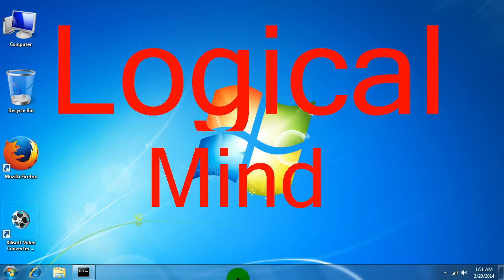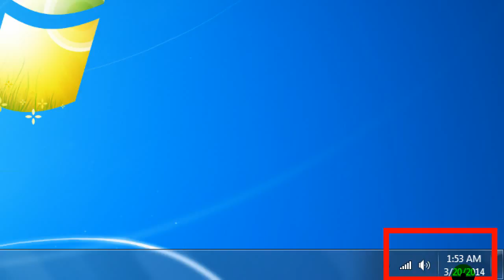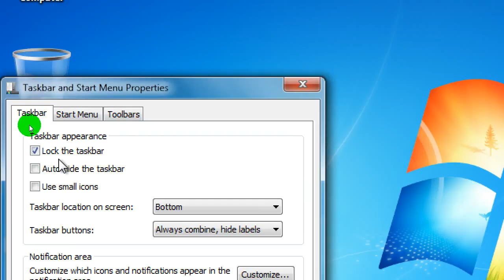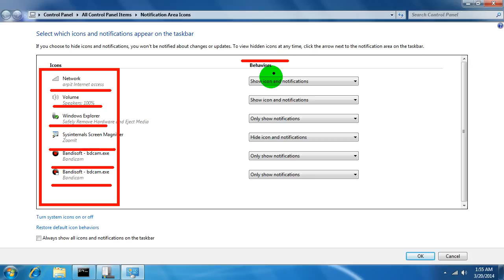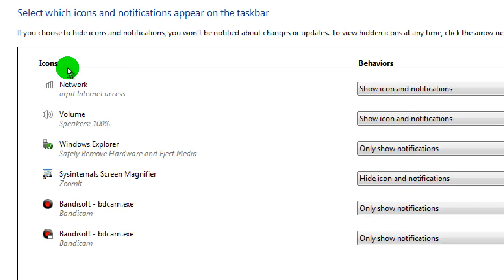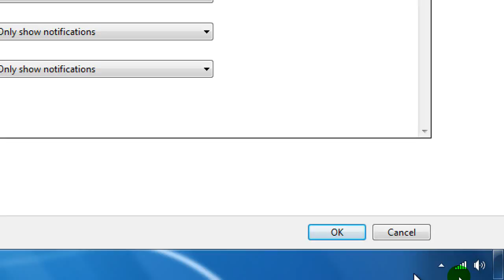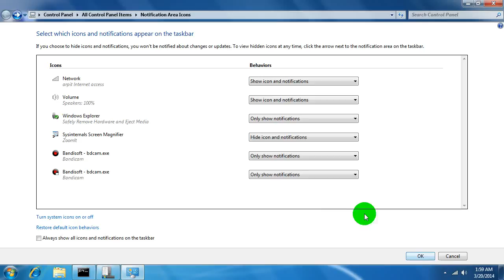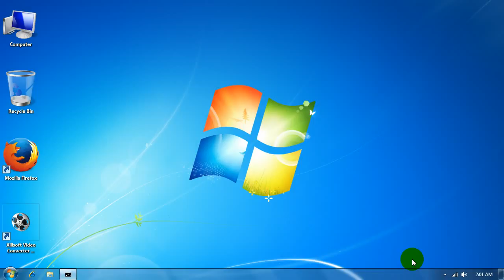Hide and Show Notification of Taskbar or Date and Time windows 7 [Hindi] | logicalmindmaker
Hide and Show Notification of Taskbar or Date and Time windows 7 [Hindi]